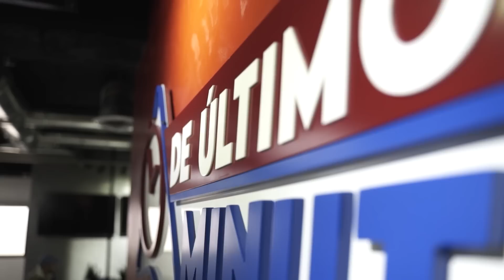ELADIO DIAGNOSTICA A CASALS CON ADICCIÓN AL CELULAR Y OBESIDAD (EL RECETARIO)